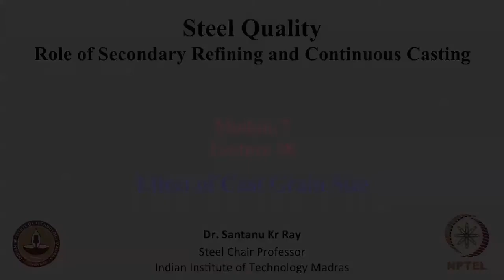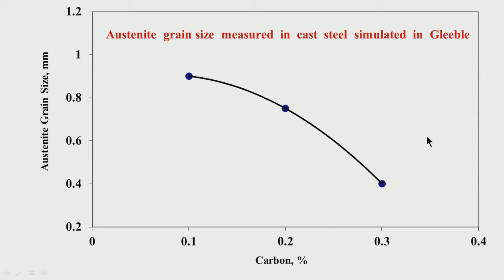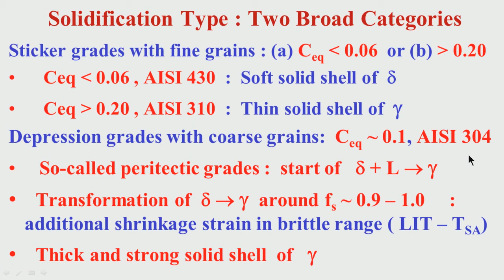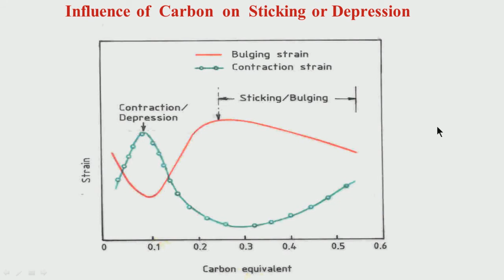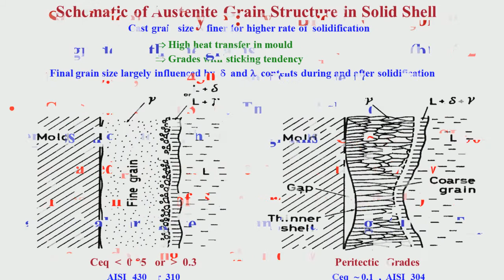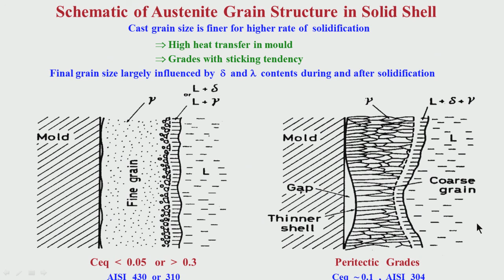Effect of Cast Grain Size